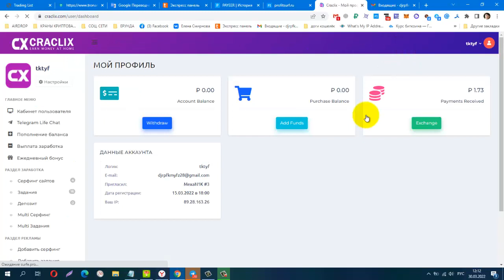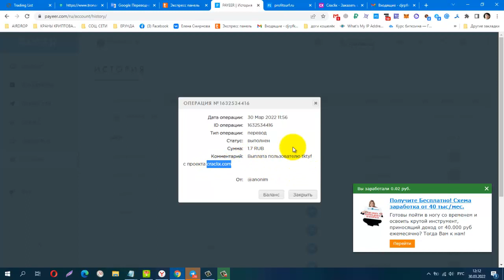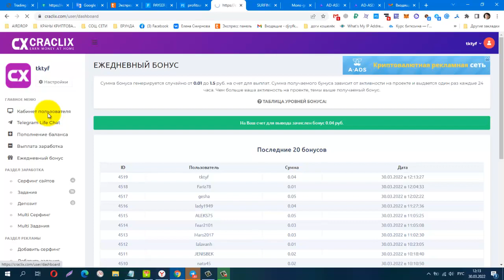БЕЗ ВЛОЖЕНИЙ! BUX CRACLIX, Всё Шикарно! Платит Инстант! лёгкий заработок на сёрфинге